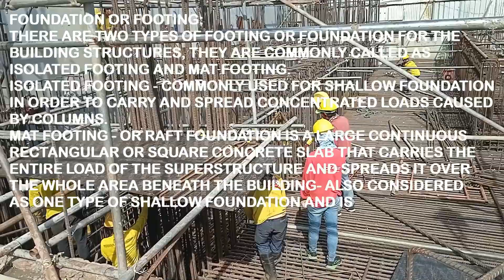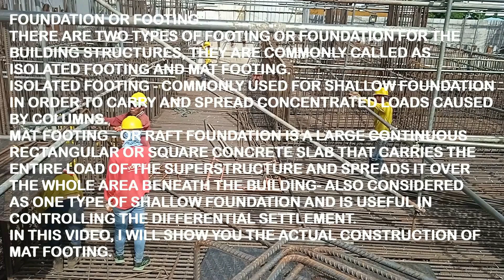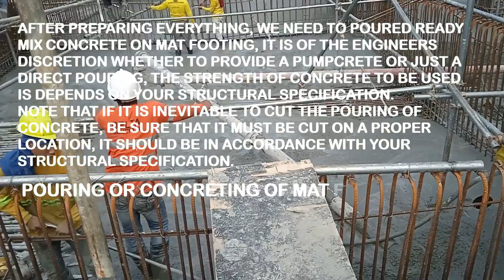MAT FOOTING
Welcome to the ultimate guide on **Construction Actual Methods**! In this eye-opening video, we take you inside the world of modern construction to unveil the techniques and methodologies that are revolutionizing the industry. From cutting-edge project management to innovative building materials, you’ll discover the secrets that make each project successful. Whether you're a budding builder, seasoned pro, or just curious about construction, this video is packed with insights and tips that unlock the future of construction processes! 📩